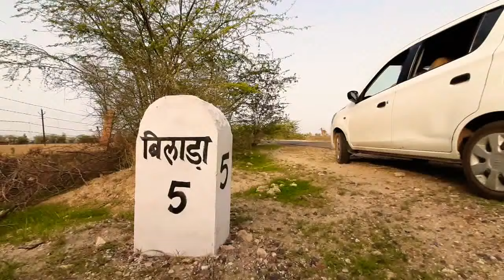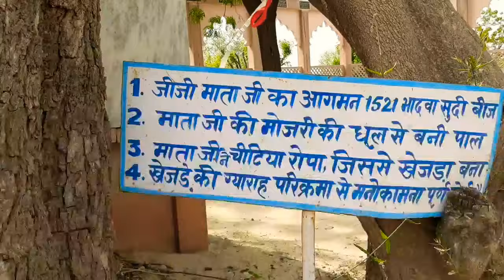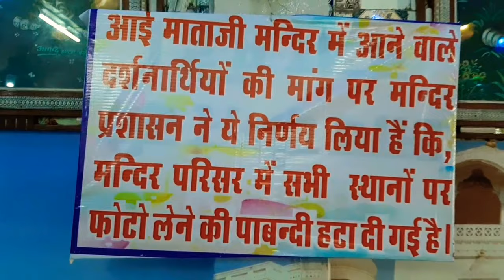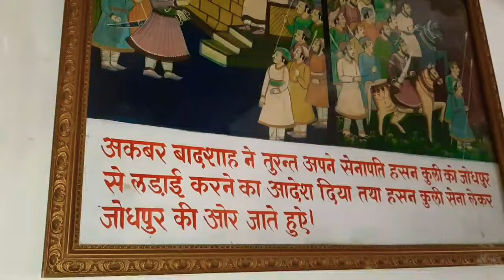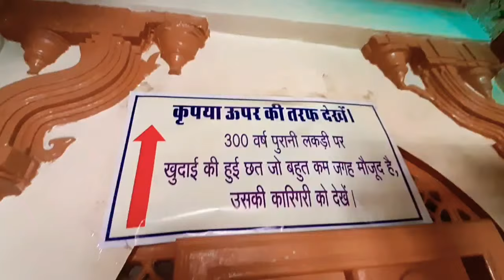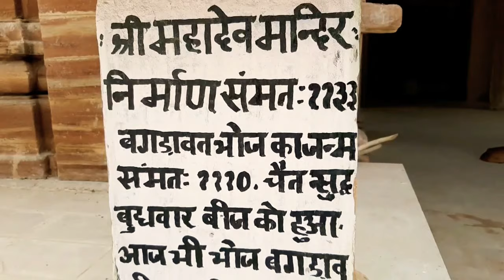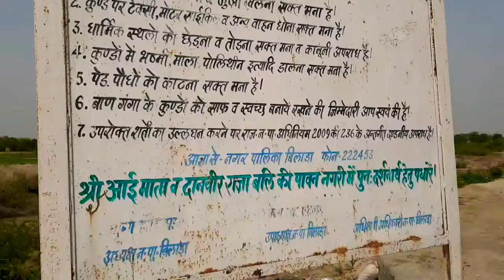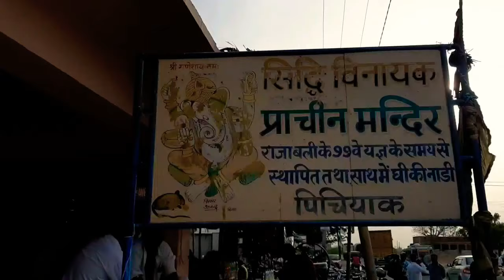[183] Shree Aai Mata ji Bilara Village | आयी माता सम्पूर्ण यात्रा | katha | Full Tour Video Film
श्री आई माताजी बिलाड़ा गांव और गांव में आई माताजी के दर्शन और बिलाड़ा के संपूर्ण मंदिर धार्मिक ऐतिहासिक स्थानों के दर्शन साथ ही आई माताजी का इतिहास कैसे आई माताजी आई बिलाड़ा और कैसे कहां से जन्म हुआ आई माताजी के चमत्कारों के साथ साथ बिलाडा बडेर किला और बिलाड़ा का नाम कैसे पड़ा राजा बलि के पिता के नाम पर ऐतिहासिक कौन-कौन से स्थान है बिलाड़ा में और राजा बलि के समय के मंदिर बगड़ावतों के समय का मंदिर चमत्कारिक अद्भुत मंदिर और बिना पानी गारे चुना से बना सिर्फ पत्थरों का मंदिर के साथ ही स्वर्ग से राजा बलि द्वारा लाया गया कल्पवृक्ष अति प्राचीन और विशाल कल्पवृक्ष के दर्शन साथ ही वह स्थान जहां राजा बलि के सर पर भगवान ने वामन अवतार में पैर रखा था और राजा बलि ने जहां 99 यज्ञ किए थे कैसे आई माता ने बिलाड़ा में जीजी पाल अपने जूतियां को झटक कर एक बहुत बड़ी मिट्टी की पाल बना दी और आई माता जी का वह स्थान अंतिम स्थान जहां आई माताजी अंतर्ध्यान हो गई थी और वहीं पर बना है मंदिर के साथ ही चमत्कारी ज्योति जलती रहती है जिससे आज भी दीपक जलने के बाद लोगों से काजल नहीं केसर निकलता है और प्राचीन परिदृश्य बडेर महल में देखने को मिलेगा और आई माता पर यह संपूर्ण वीडियो फिल्म  जिसमें आप घूमेंगे बिलाड़ा और देखेंगे बिलाड़ा के दर्शनीय स्थल बाणगंगा नदी कुंड शिव मंदिर और सीरवी समाज का वह स्थान जहां अंतिम संस्कार अलग रिती रिवाज से किया जाता है आई माता का बिलाड़ा में करीब 500 वर्ष पुराना इतिहास है और आई माता के दर्शन करने के लिए भक्त दूर-दूर से आते हैं और आई माता सीरवी समाज की कुलदेवी है आई माता ने आई पंथ की 11 नियम बनाए थे उनका पालन करते हैं और बिलाड़ा शहर के आसपास 4 से 5 किलोमीटर के तक मंदिर जो है उनके दर्शन निगडी माताजी जो एक बहुत बड़ी गुफा है और गुफा के अंदर हम गए डरावनी गुफा चमगादड़ वाली देखी

Shri Aai Mata Temple
Bilara, Rajasthan